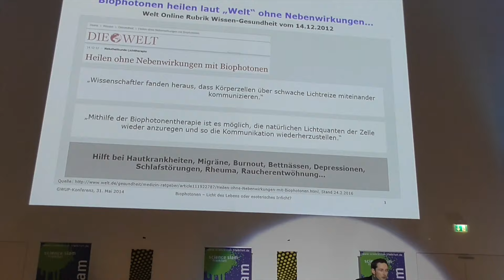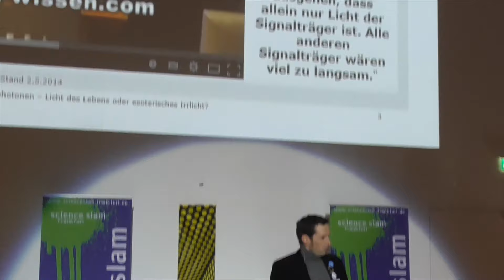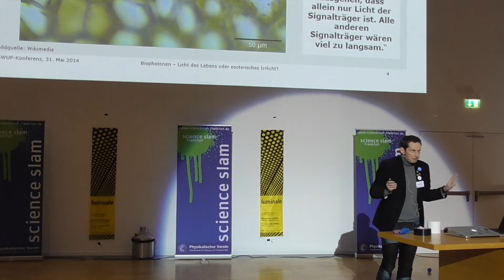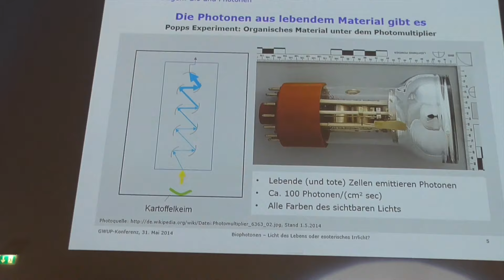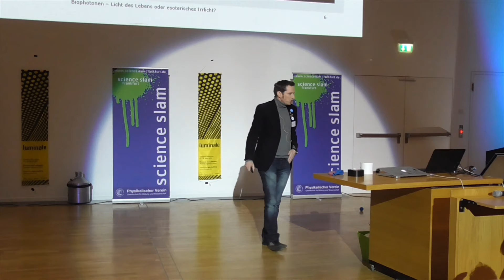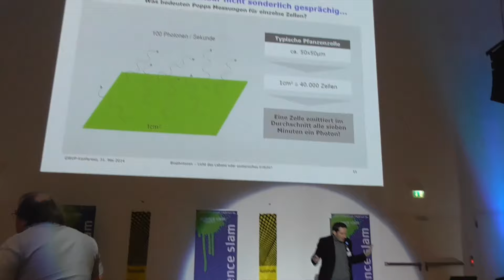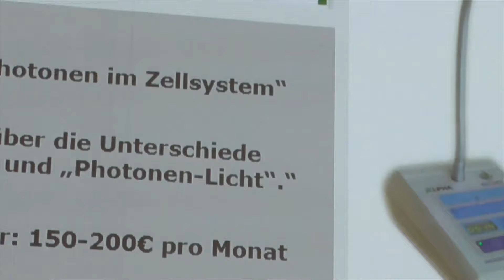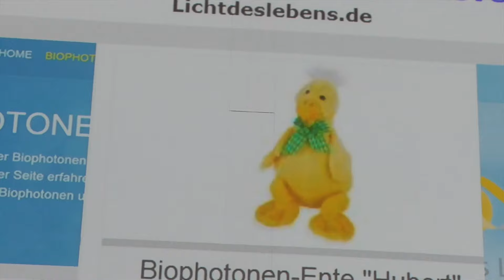Holm Hümmler: Biophotonen – Licht des Lebens oder esoterisches Irrlicht?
9. Frankfurter Science Slam - LUMINALE Special (12. März 2016)
Holm Hümmler (Bad Homburg) ist Physiker und Mitglied der Gesellschaft zur wissenschaftlichen Untersuchung von Parawissenschaften e.V. (GWUP)

Kamera: Saskia Heber
Videobearbeitung: Martin Stammberger